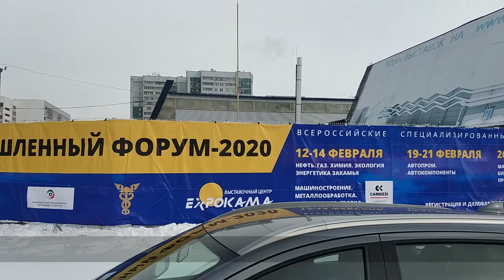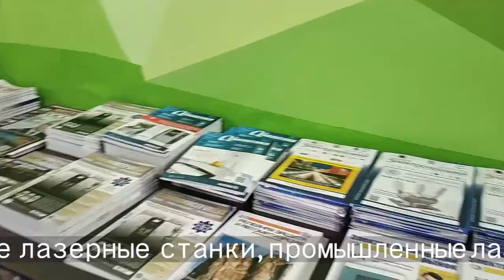15-й Камский Промышленный Форум в Наб Челнах, лазерные станки BODOR Laser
15-й Камский Промышленный Форум в Наб Челнах, лазерные станки BODOR Laser
В наличии, на складе в Казани оптоволоконные (для гравировки и резки металла) и CO2 лазерные станки (по дереву, фанере, пластику и камню) разной мощности и размеров.
Все станки, можно купить как за наличный, так и за безналичный расчет, а также в кредит. Гарантированное сервисное обслуживание.
Задать вопросы по лазерным станкам, а также купить станок, запчасти и комплектующие c доставкой по РФ, можно на нашем сайте или по тел. 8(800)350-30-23, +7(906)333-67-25 Павел, Елена